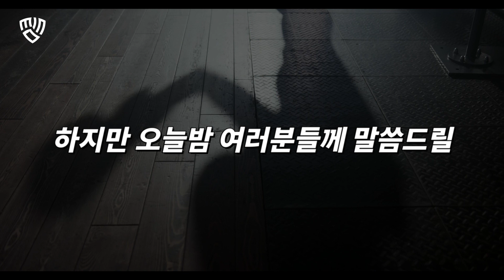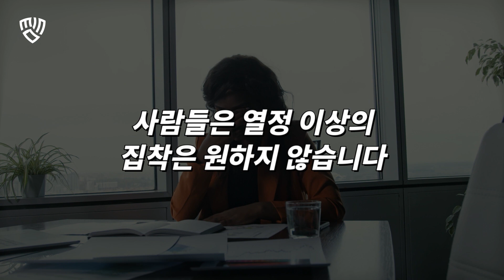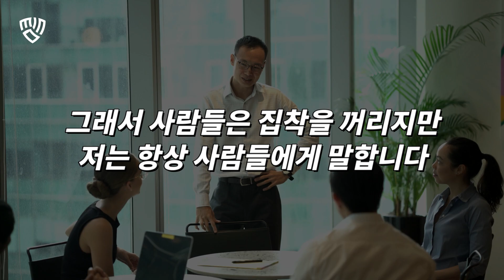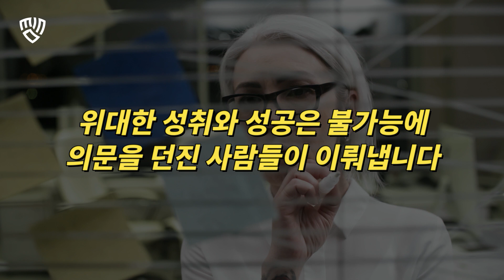당신이 성공하지 못하는 이유 l 쓴소리 l 동기부여 l 목표다짐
👉 동기부여 동영상은 '마인드링크' 검색
👉 세상 모든 동기부여 스토리와 연결되는 가장 쉬운 방법

★ 마인드링크는 여러분의 행복과 성공을 기원하고 응원합니다.

📣 INFORMATION
마인드링크 채널내 자기계발 및 동기부여 콘텐츠는 공정 사용 목적에 따라 사용 된 콘텐츠가 일부 포함되어 있으며 스톡영상과 BGM은 정식 라이센스 구매 및 사용 가능한 콘텐츠를 활용하여 제작하였습니다.

📣 SPEAKER
CT Fletcher, Brendon Burchard